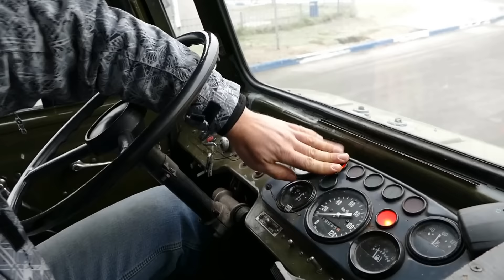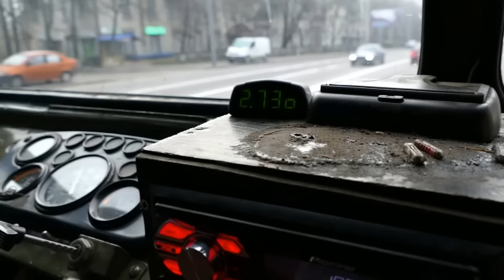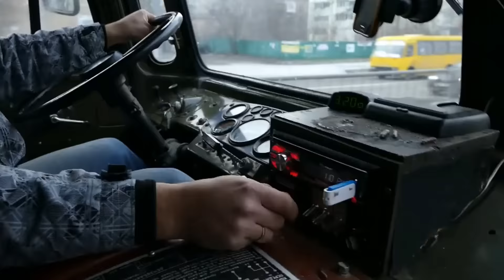Со СЛЕПЫМ по Киеву на ШИШИГЕ